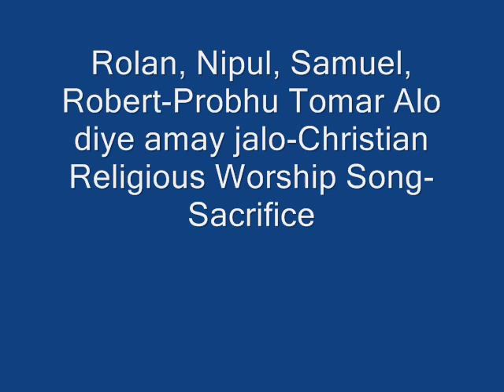Provu Tomar Alo diye Amay Jalo - Instrumental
'প্রভু, তোমার আলো দিয়ে আমায় জ্বালো!' - যন্ত্রসংগীত
Meaning: O Lord, lighten up me with Your light!
Lyrics & Tune: David Roy
Original Song released by 'Sacrifice Trust' -- a Worship Ministry in Bangladesh

Guitars: Rolan Dip Gayen
Basses: Nipul Mondol
Percussion on the Keyboard: Samuel Rana Adhikary
Keyboards: Robert Nelson Sircar